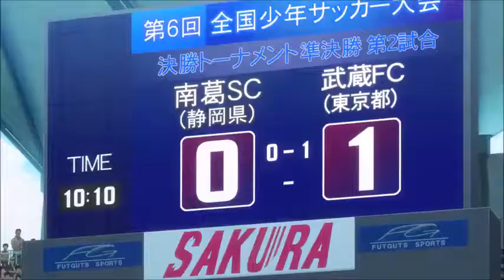MUSASHI FC VS NANKATSU SC [AMV]